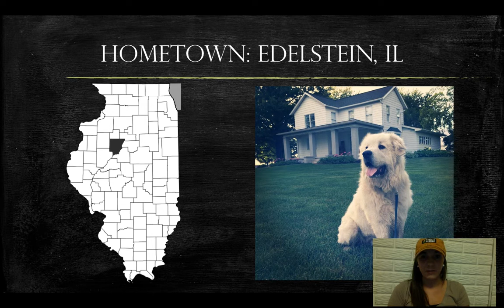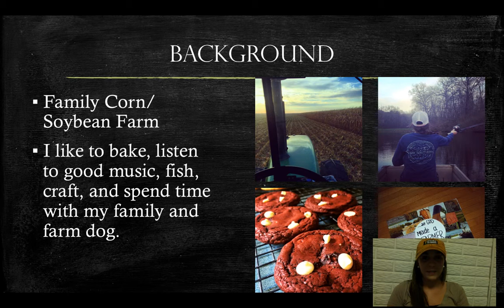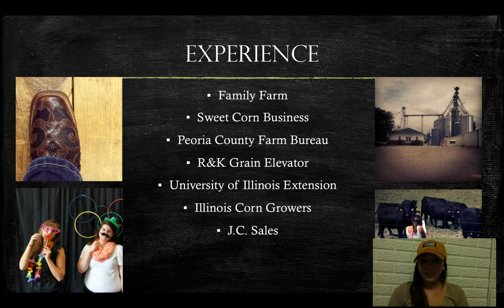About Me: Paige Ehnle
AGR 203 Introductory VIdeo